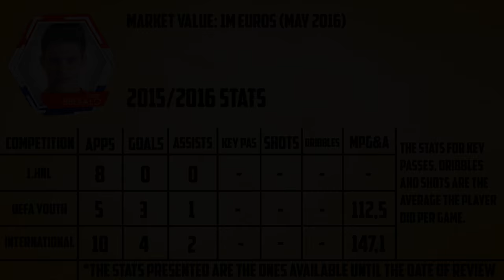Josip Brekalo |Goals, Assists, Skills| Dinamo & Croatia | WELCOME TO WOLFSBURG - 2015/2016 Review HD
Hi guys, new video with Josip Brekalo, a very talented young winger from GNK Dinamo Zagreb.

Market value and player profile provided by transfermarkt.com
Leave your opinion about the player or the video and suggest a player you would like to see uploaded on my channel in the comment section below :) Also,don't forget to snipe those magic buttons: like and subscribe.

Songs:
1.Anikdote - Oh Damn!
2.Snavs - Riot (ZUKA Remix)
3.ZHU - Faded (Sean&Bobo Trap Remix)

Support the artists:
1.Anikdote

Josip Brekalo |Goals, Assists, Skills| Dinamo Zagreb & Croatia U17,U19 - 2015/2016 Review HD